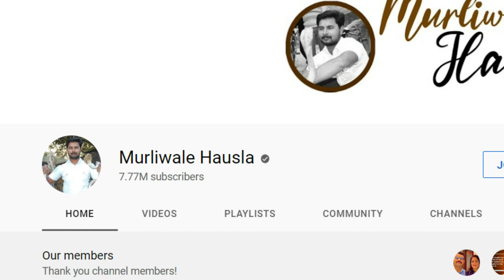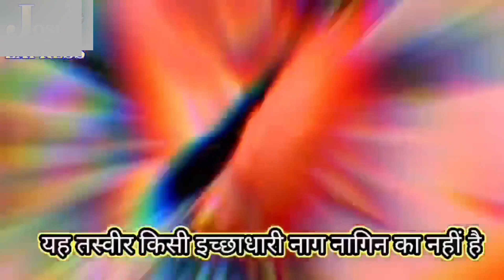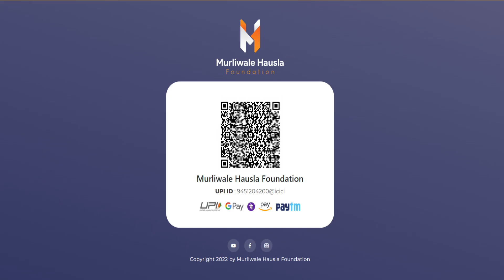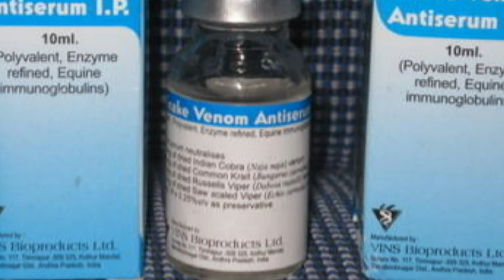मुरलीवाले हौसला की सच्चाई आई लोगो के सामने | @MurliwaleHausla Truth story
1. Murliwale hausla exposed story
2. Snake catcher murli wale
3. Murliwale hausla lifestyle
4. Murliwale hausla biography
5. murliwale hausla song

आप upi नंबर *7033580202@icici* पर अपने सुविधानुसार सहयोग कर हमारे यूट्यूब चैनल को support कर सकते हैं। धन्यवाद🙏